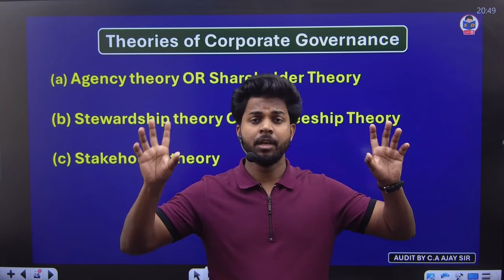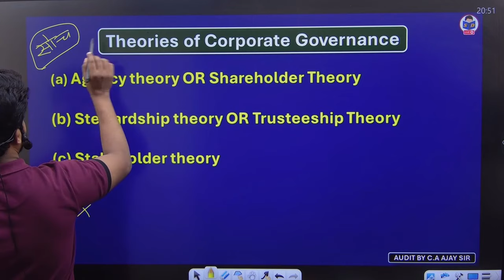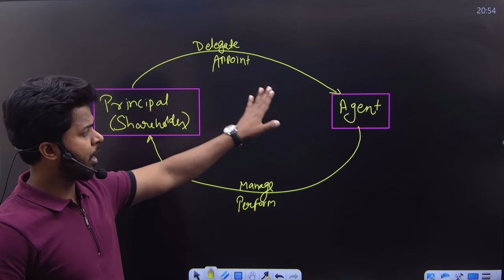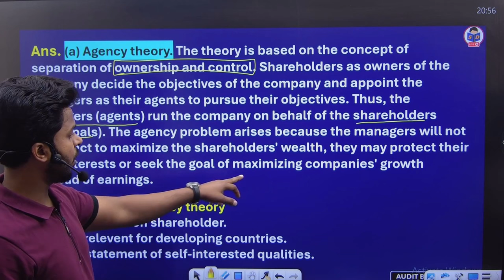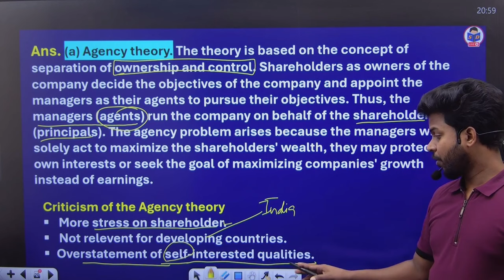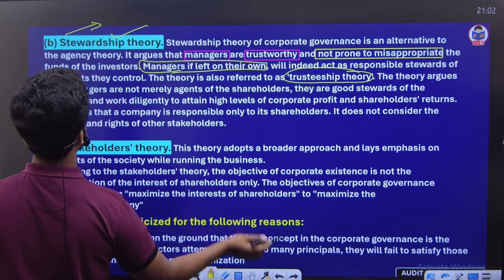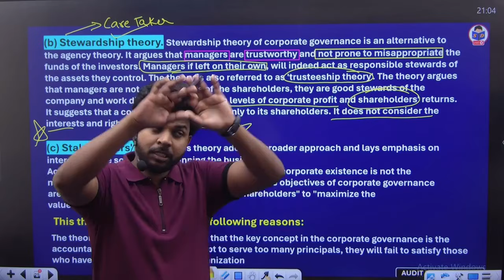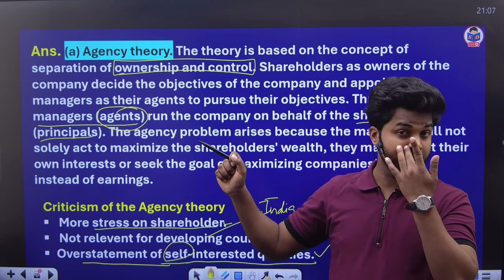Theories of Corporate Governance | Corporate governance class for bcom | part 4 | By CA Ajay sir